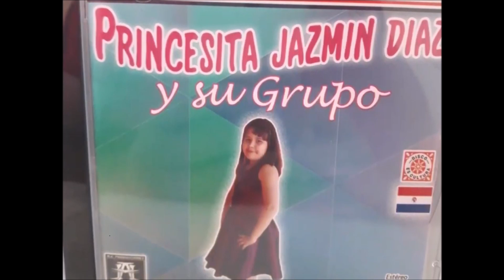Princesita Jazmin Diaz Y Su Grupo - Acosta Ñu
Para Difusiones al + 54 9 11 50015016